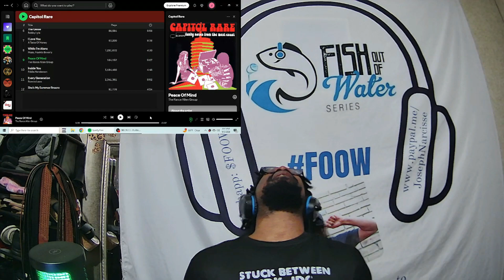The Rance Allen Group - Peace Of Mind Reaction (FOOW)